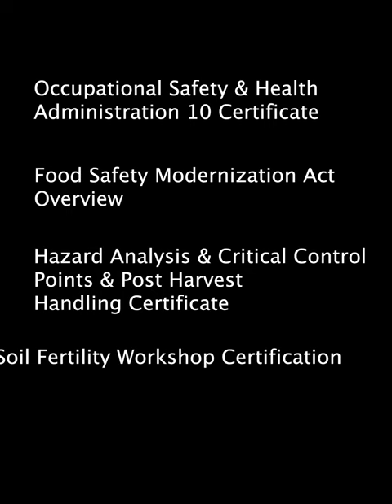South East Correctional Center's Horticulture Apprenticeship Graduation